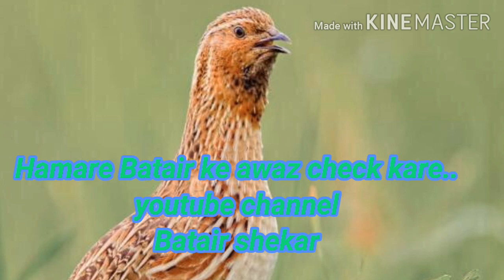Batair k Awaz check kare